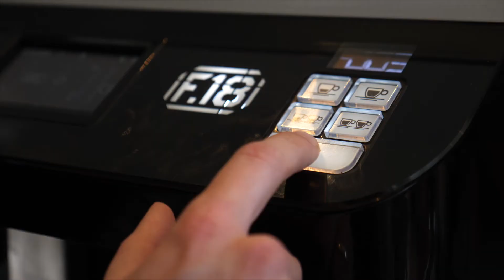Эксперимент. Как темная и светлая обжарка влияет на кофейное оборудование.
Мы не устаем повторять, что разная степени обжарки зерна раскрывает вкус кофе по-разному. Но взглянем на вопрос с другой стороны: как при этом обстоят дела с оборудованием? Бытует мнение, что более темный кофе склонен загрязнять его сильнее. Поэтому мы провели эксперимент! Мы дали бариста в один день пачку с зерном с тёмной обжаркой, а в другой день пачку с зерном с светлой обжаркой. Мы прослеживали степень загрязнения в нашем оборудовании кажды три часа. И в конце смены попросили бариста подробно показать, как проходит чистка частей эспрессо-машины и кофемолки, и сравнили разницу изнутри.

Для темной обжарки мы использовали Ностальгическую эспрессо-смесь, с двумя компонентами: высококачественной робустой от нашего друга Лукаса Вентурима и второй компонент натуральная Бразилия Лига 2020. А для средней обжарки мы выбрали Эфиопию Белече мытой обработки.